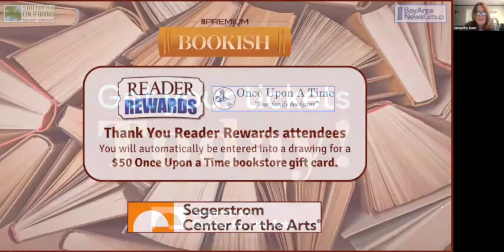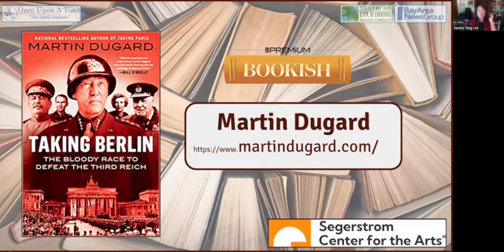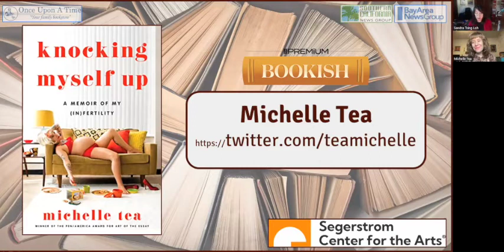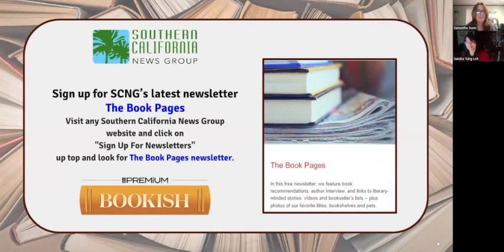Bookish with Martin Dugard, Michelle Tea and Anthony Doerr.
View our past and upcoming virtual events